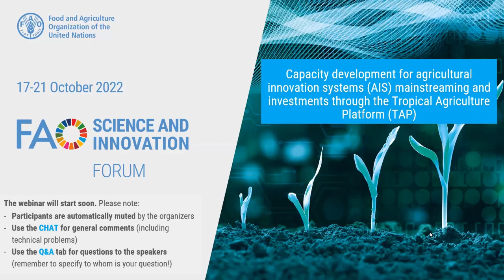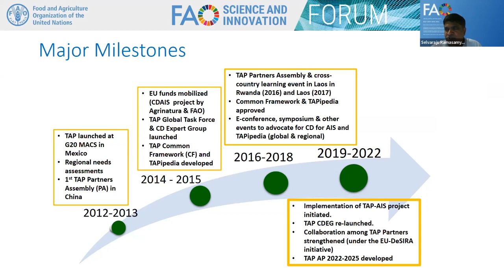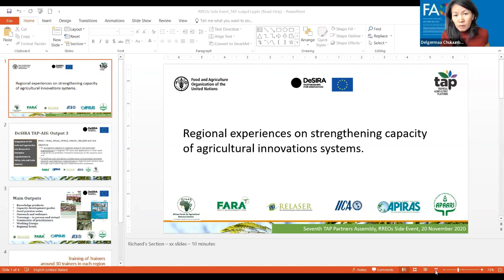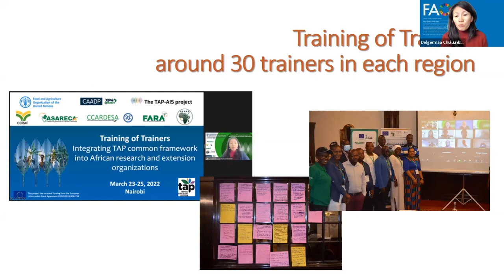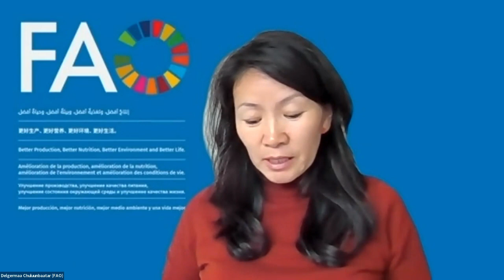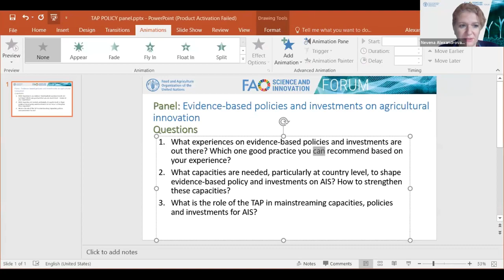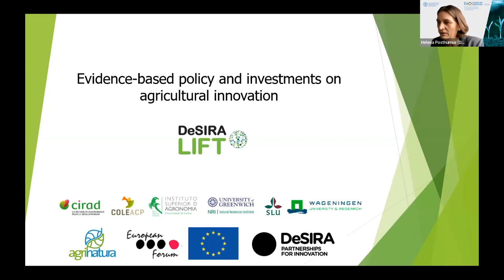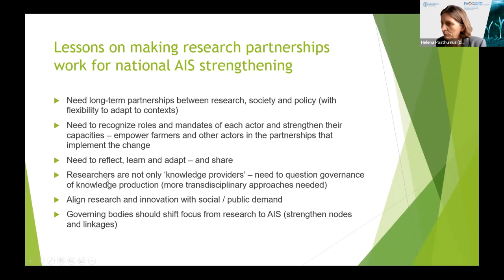Capacity development for AIS mainstreaming and investments through the Tropical Agriculture Platform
Capacity development for agricultural innovation systems (AIS) mainstreaming and investments through the Tropical Agriculture Platform.
Side event during the Science and Innovation Forum 2022@UNFAO

To unleash countries' and regions’ potential for agricultural innovation, their human and institutional capacities need to be strengthened, and investments in capacity development (CD) for agricultural innovation systems (AIS) need to be scaled up. This Side Event aims to share successful examples of the partners of the TAP, a global, multi-stakeholder facilitation mechanism on CD for AIS, supported by the European Union and coordinated by FAO. The event will introduce the TAP approach of CD for AIS at the individual, organizational, and policy levels. Country/regional experiences in Africa, Latin America, and Asia, as well as insights from regional organizations on evidence-based policy dialogue and investments in agricultural innovation, will be presented.

Speakers:
- Christophe Larose, DG International Partnerships, European Commission@EuropeanCommission
- Selvaraju Ramasamy, Office of Innovation, FAO
- Max Olupot, TAP Chair, African Forum for Agricultural Advisory Services@afaasafrica9579
- Delgerma Chuluunbaatar, Office of Innovation, FAO
- Ibrahim Abdulrazak, Forum for Agricultural Research in Africa (FARA) @faravideochannel
- Fernando Manzo Ramos, Latin American Network for Rural Extension Services @redrelaser
- Martina Spisiakova, Asia-Pacific Association of Agricultural Research Institutions @apaarithailand6918
- Viviana Palmieri, Inter-American Institute for Cooperation on Agriculture @IICAnoticias
- Helena Posthumus, AGRINATURA – DeSIRA LIFT Project (@Capacity4devMembersChannel)
- Louis-Marie Kakdeu, African Forum for Agricultural Advisory Services (AFAAS)
- Guido Bonati, TAP Vice-Chair, Council for Agricultural Research and Economics @CREARicercadavedere